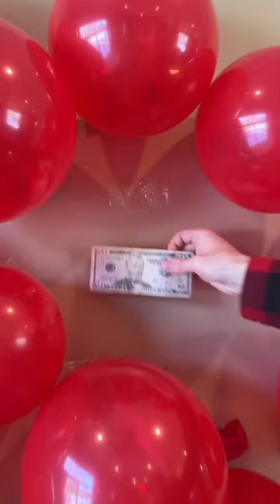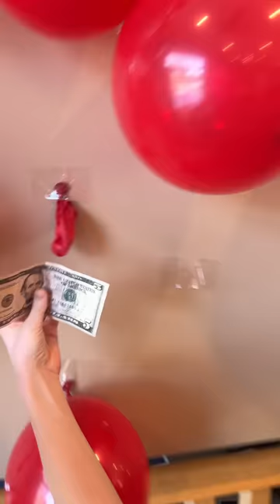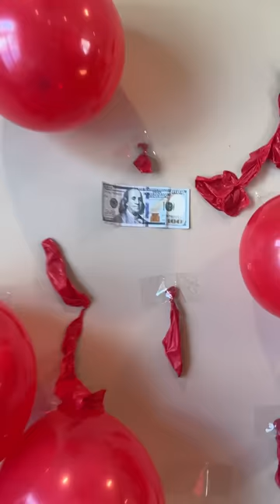Pop a Balloon, Win a Prize - Valentines Day Game ❤️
Family plays Valentines Day game for sweet prizes. Very Special prize behind one of the balloons.